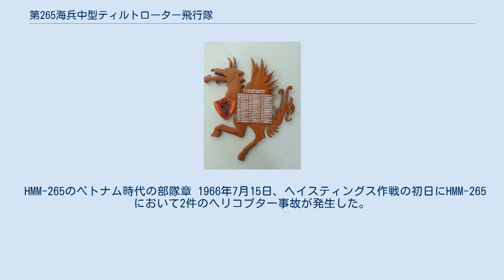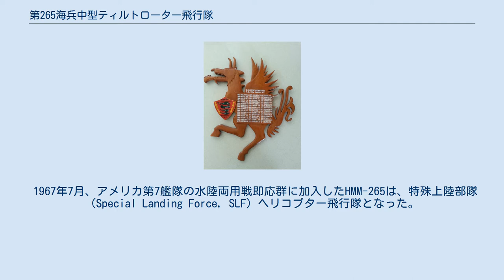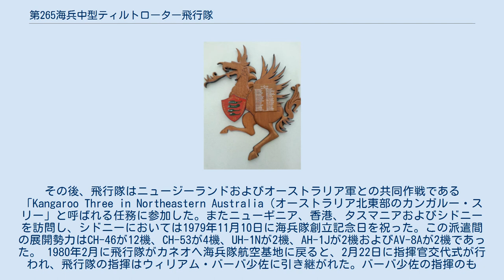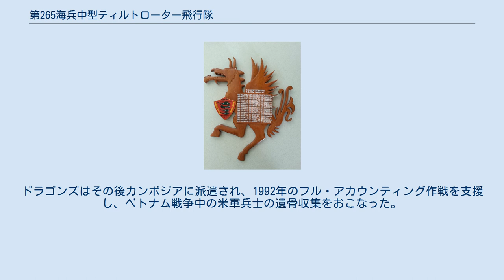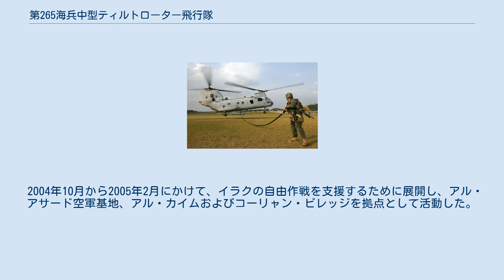第265海兵中型ティルトローター飛行隊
第265海兵中型ティルトローター飛行隊（VMM-265）は、ティルトローター機であるMV-22オスプレイを保有するアメリカ海兵隊の空輸飛行隊である。
「ドラゴンズ」として知られるこの飛行隊は、沖縄県普天間海兵隊航空基地に駐屯し、第36海兵航空群（MAG-36）および第1海兵航空団（1stMAW）の指揮下にある。
 機動展開、統合および諸職種連合作戦における、昼夜のあらゆる気象環境下で、戦闘部隊、補給品および装備品の強襲支援輸送を行って海兵空地任務部隊（MAGTF）司令官を支援することを任務としている。
 HMM-265は、1962年10月1日にノースカロライナ州ジャクソンビル海兵隊航空基地において創隊された。
創隊直後においてUH-34を装備していた飛行隊は、アフリカ系アメリカ人公民権運動における重大な局面であったミシシッピ危機に際し、テネシー州メンフィスに展開した。
その後HMM-265は夜間襲撃などの新たなヘリコプター戦術の一連の試験に従事した。
飛行隊の指揮官であるビーラー中佐は、革新的なヘリコプター戦術を編み出し、「ドラゴンズ」およびヘリコプター航空の伝説となった。
 1964年6月29日、ビーラー中佐が行ったジャクソンビル海兵隊航空施設の飛行隊までの3.4時間のCH-46A150942号機の飛行は、HMM-265に大きな転換をもたらした。
その年の7月までに飛行隊はシー・ナイトの受入を行い、その航空機を運用する最初のＦ（艦隊海兵部隊）飛行隊となった。
1964年10月1日、HMM-265（ドラゴンズ）はこの新型機の導入を記念して新しい部隊章を発表した。
新しいデザインが採用される2007年まで正式な部隊章として用いられた上等兵チャールズ・D・ライルスが起案したデザインは、日本語の竜という漢字を用いたものであった。
1966年2月4日、HMM-265はCH-46Aで10,000時間の無事故飛行時間を記録した最初の海兵隊飛行隊となった。
これは、CH-46という新しい航空機を導入している最中に達成した大きな成果であった。
 1966年4月、HMM-265はバージニア州ノーフォークでUSSボクサー（LPH-4）に乗船した。
1966年5月22日、飛行隊はベトナムのダナン空軍基地の南東に位置するマーブル・マウンテン航空施設に到着した。
22機のCH-46Aを装備する飛行隊は、第1海兵航空団第16海兵航空群に配属された。
 HMM-265のベトナム時代の部隊章 1966年7月15日、ヘイスティングス作戦の初日にHMM-265において2件のヘリコプター事故が発生した。
最初の事故は第4海兵隊第3大隊の海兵隊員たちを最初に投入するCH-46Aが木に衝突したときに発生し、２件目の事故はその日の夜、初期原型機171号機が高度1,500フィートにおいて12.7ミリ弾に被弾し、13名の海兵隊員が死亡した。
HMM-265およびそのシー・ナイトは海兵隊員や物資を空輸する日常的な任務に加え、1966年7月4日から10月27日まで実施されたメコン作戦の支援を実施した。
HMM-265はHMM-164と共に複数の飛行隊による突入を行い、ホア地域において第3海兵師団が行う掃討作戦を支援した。
第12海兵連隊の砲兵と海兵隊のA-4スカイホークはCH-46の降着に先立ち、降着地域に対する射撃を行った。
 1966年のもう一つの主要な作戦はプレーリー作戦（8月3日～9月13日）であった。
ドラゴンズはマッターズリッジで戦う第4海兵連隊を支援した。
壮絶な敵火力にさらされた「ホット」状態の中に着陸することは、ベトナム戦争における戦闘の先駆けであった。
 1967年7月、アメリカ第7艦隊の水陸両用戦即応群に加入したHMM-265は、特殊上陸部隊（Special Landing Force, SLF）ヘリコプター飛行隊となった。
特殊上陸部隊として、ドラゴンズは海岸沿いのベトコンに対する空中掃討作戦を行った。
この間に、ベア―・チェーン／フリーモント、ビーコン・ガイド、カンガルー・キック、ビーコン・ゲートおよびコチースの5つの主要な作戦が実施された。
 1969年5月、ドラゴンズはUSSイオー・ジマ（LPH-2）に乗船し、特殊上陸部隊としての任務を再開した。
ボルド・パシュート作戦（6月27日～7月6日）、マイティ・プレイ作戦（7月10日～7月20日）およびディファント・スタンド作戦（9月7日～9月18日）を支援して水陸両用襲撃を行った。
ベ...